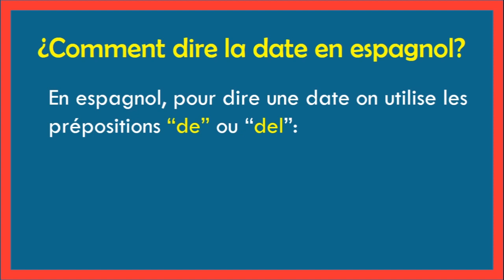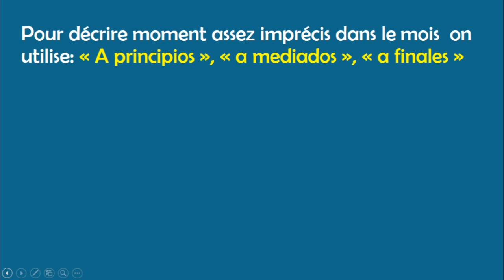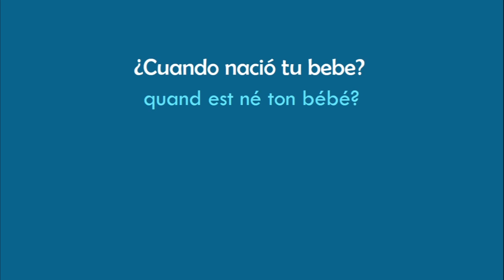Comment dire la date en espagnol | Apprendre l'espagnol Debutant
Comment dire la date en espagnol?

Regardez bien cette vidéo pour très bien comprendre les usages, les exceptions  🤝:

🎯 👉Mon conseil,🤝: Pour dire la date en espagnol,  il faut voir ces sujets:

🎯 Regardez bien cette vidéo pour très bien comprendre les usages et les exceptions

Si tu aime cette vidéo fais-le savoir en mettant un "j'aime" et en commentant la vidéo.

Fondo musical:  De AUDIONAUTIX.COM